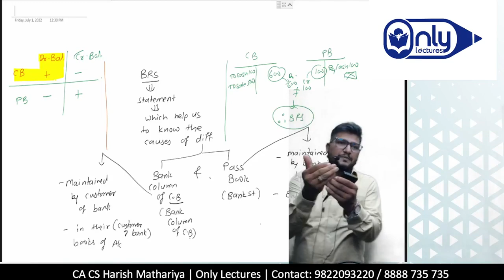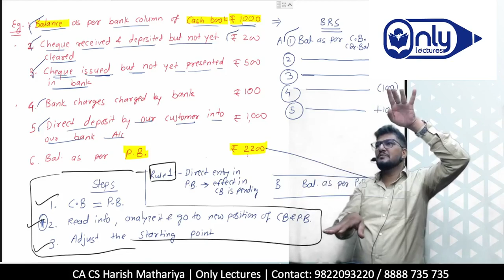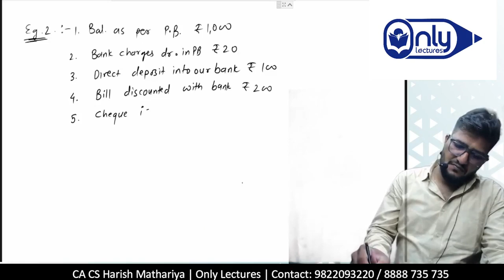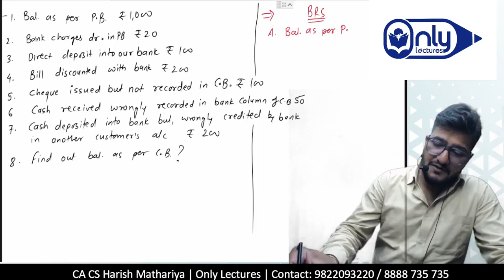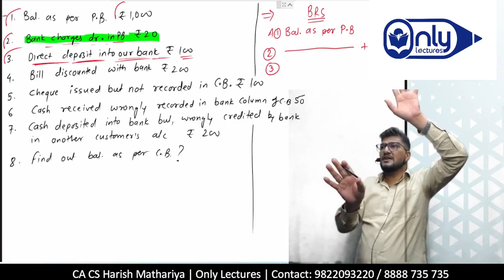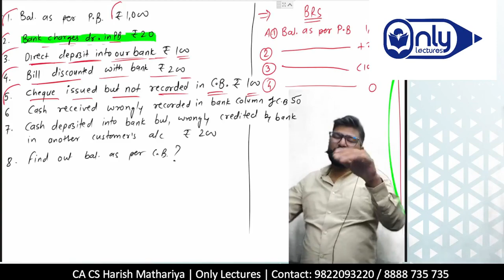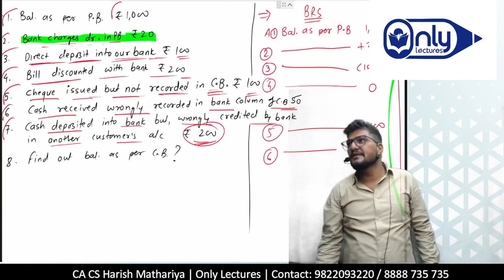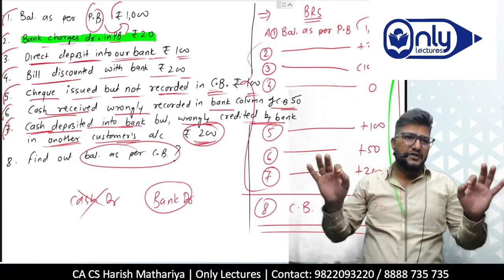CMA Foundation | Fundamentals of Accounting | Topic 2 BRS | Lecture 3| CA CS Harish Mathariya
CMA Foundation | Fundamentals of Accounting | Topic 2 Bank Reconciliation Statement | Lecture 3 | CA CS Harish Mathariya

Welcome to the  Only CMA 'S CMA Foundation Fundamentals of Accounting Topic 2 Bank Reconciliation Statement Lecture  Series by CA CS Harish Mathariya in this series we are going to learn BANK RECONCILIATION STATEMENT (BRS), WHY BRS IS PREPARED?, INTRODUCTION -BANK
, BANK RECONCILIATION STATEMENT, CAUSES OF DIFFERENCE BETWEEN BANK BALANCE SHOWN BY CASH BOOK AND BANK PASS BOOK, METHOD OF BANK RECONCILIATION STATEMENT etc

What are the 4 steps in the bank reconciliation?
What is a bank reconciliation statement How is it prepared?
What is reconciliation statement in simple words?